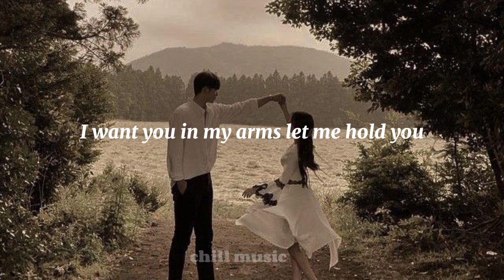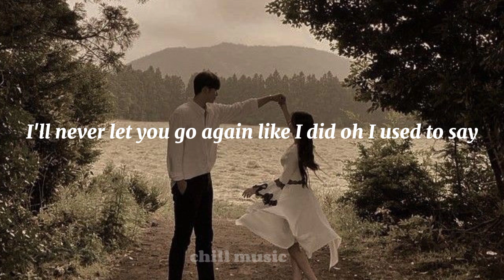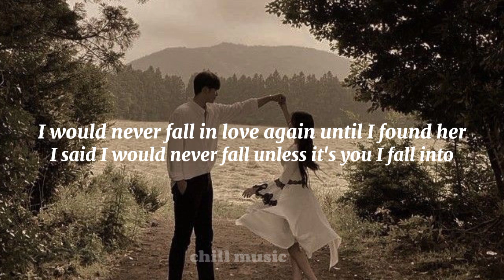Until I Found you|em beihold (mix)Stephen sanchez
Georgia, wrap me up in all yo,